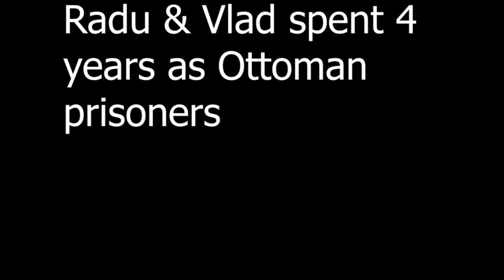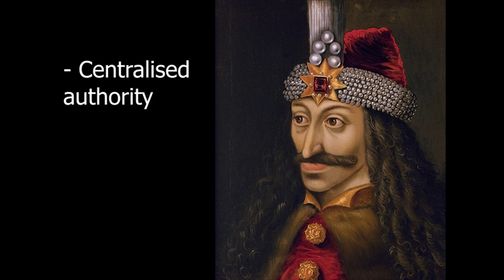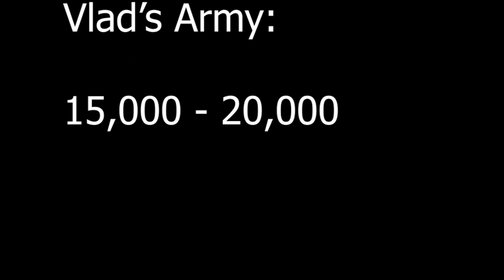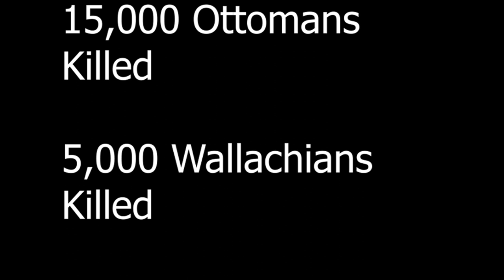Dracula vs Mehmed Fatih - Night Attack at Targoviste (ft History With Hilbert)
On the night of June 17th, the soldiers of Vlad III, the Wallachian leader rode into the Ottoman camp with the aim of assassinating the Ottoman Sultan. Chaos ensued. If this seems like a particularly bold maneuver, we should expect no less from the inspiration behind Dracula, the blood-sucking vampire. Whilst the movies and books have sensationalized his life, the real life story of Vlad the Impaler is no less interesting; especially his contest against the Ottomans. His biggest foe happened to be a titan of history in his own right, none other than Sultan Mehmet II, given the nickname ‘Fatih’ or ‘Conqueror’ for his conquest of Constantinople. This is Dracula vs Mehmet the Conqueror.

Massive thank you to our Patreons:
Omar
Hamza
Adam
Ari
Ibrahim
Nicholas
Farid
Ankit
Joshua